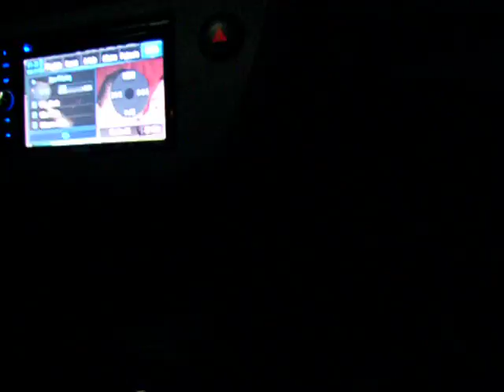Petrone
camera has bad sound quality